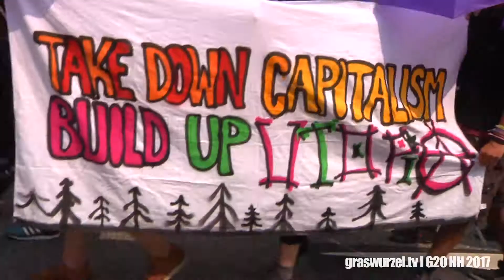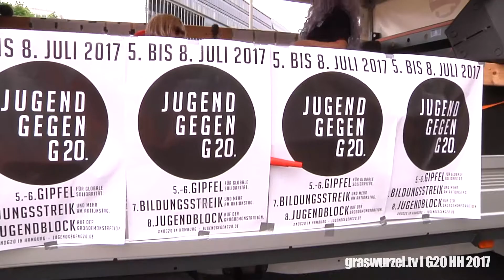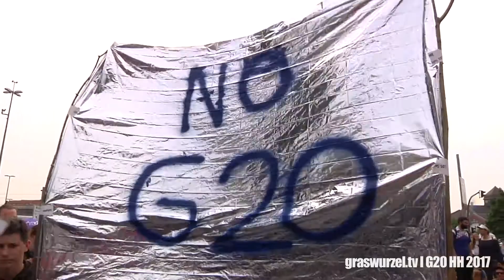Jugend gegen G20 medium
+++ Jugend gegen G20 +++

Hamburg, 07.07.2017. Jugendliche demonstrieren bunt und friedlich gegen die Bildungspolitik der G20-Staaten. Sie wollen keine Lernfabriken, in denen der Fokus auf eine maximal kurze Lernphase, Leistungsdruck und Konkurrenzdenken gelegt wird. Sondern eine Bildung, in denen auch soziale Momente eine Chance besitzen.